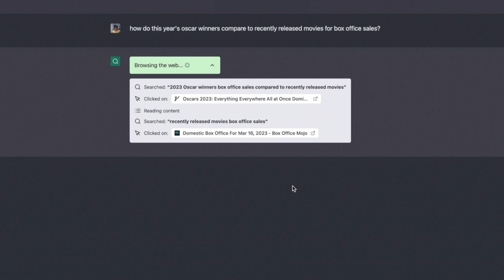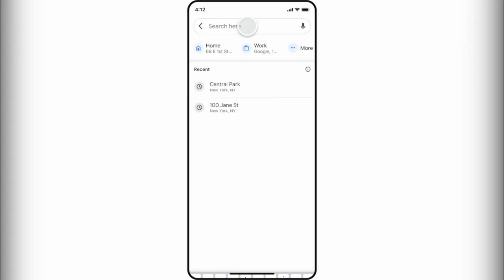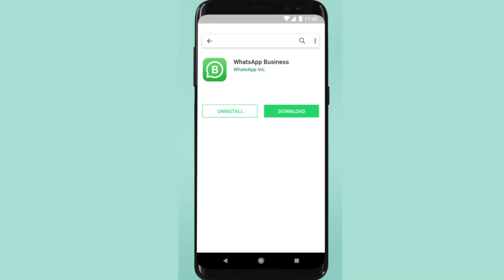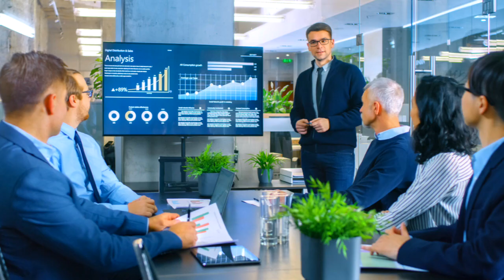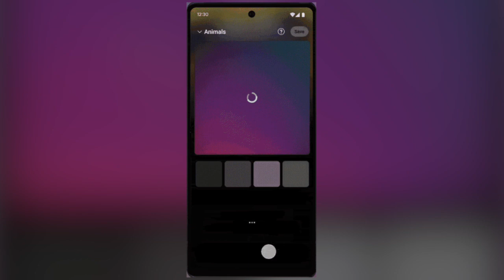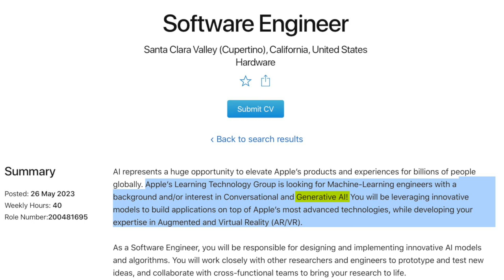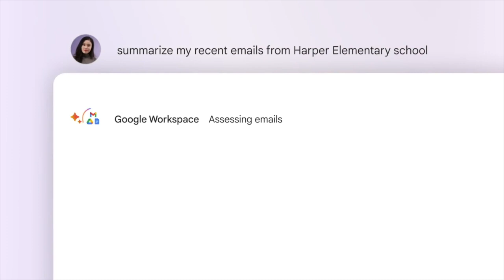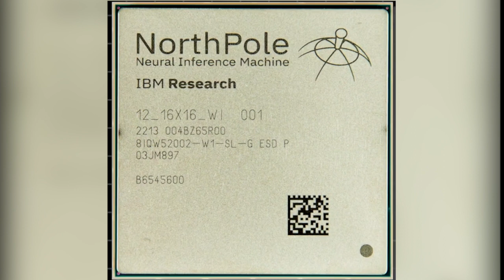The most INSANE week of AI NEWS in months!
Join us in exploring the latest AI and technology advancements in our AI Weekly News video. From ChatGPT's expanded knowledge to game-changing innovations in photo editing, image fact-checking tools, and the transformation of Google Maps, there's a wealth of exciting developments to discover. Dive into the world of AI-driven AI-powered platforms, chatbots for media, and personalized voice detection.

Timestamps:

Intro - 0:00
ChatGPT Breaks Limits - 0:27
Luminar Neo Empowers Photographers - 0:50
Google's Image Fact-Checking Tools - 1:21
Google Maps Gets an AI Makeover - 1:51
GoodOnes Transforms into Ollie - 2:22
Meta's Embrace of Generative AI for Business - 2:48
Jina AI's Open-Source 8K Text Embedding - 3:29
Amazon Introduces 'Explore with Alexa' for Kids - 4:14
Grammarly's 'Personalized Voice Detection and Application’ - 4:57
YouTube's AI-Generated Playlist Art - 5:35
Lenovo and NVIDIA's Hybrid AI Solutions - 6:19
Apple's Commitment to Generative AI - 6:58
Deep Learning for Safer Buildings - 7:39
Workspace Extension Enhancements for Bard - 8:25
Qualcomm's Snapdragon 8 Gen 3 Focus on Generative AI - 9:02
IBM's Revolutionary Chip for Efficient AI - 9:45
Habitat 3.0: Advancing Socially Intelligent Robots - 10:20
Conclusion - 11:06